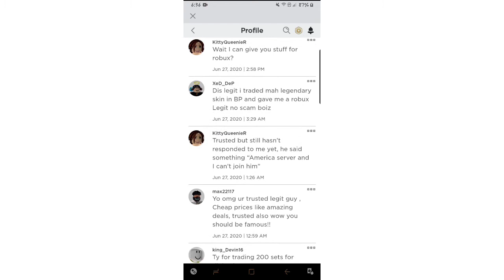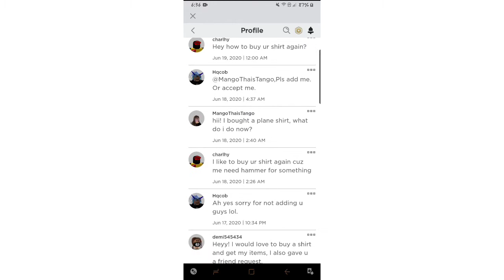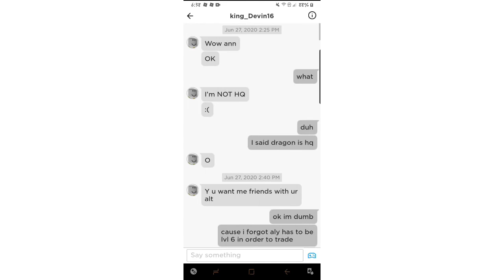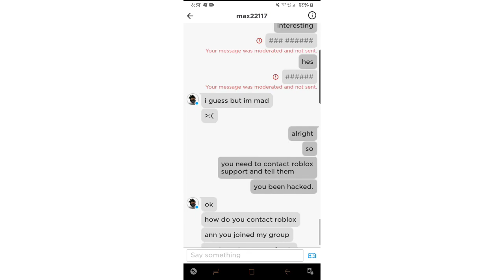My friends got hacked on roblox...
So I will tell what happened...

My friend King_devin16 was playing breaking point when HQCob approached him and said he would give Devin everything in flee the facility and in return he wanted the rarest knife on breaking point. Devin agreed. However, the guy asked for Devins password...and Devin agreed 🙈... well Devin didnt have a email or phone number added onto his account and the hacker was able to add his email and a 4 digit code making it impossible to change password or add email/number. He then made himself owner of Devins group and made devin member. He also did the same to Max, just didn't take over his group.He even went as low as spending the robux they had on their account... guys beware and remember DONT SHARE YOUR PASSWORD WITH STRANGERS/ANYONE!!